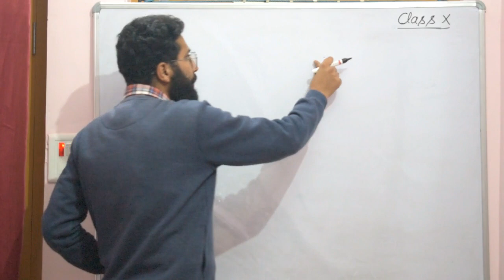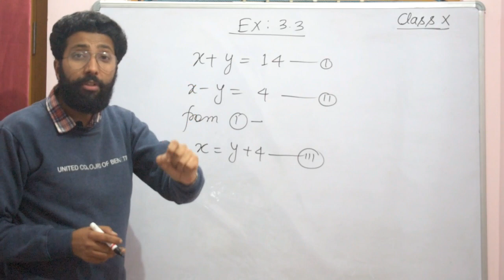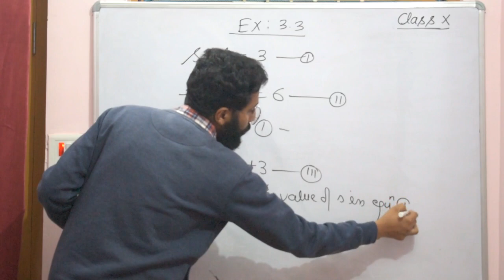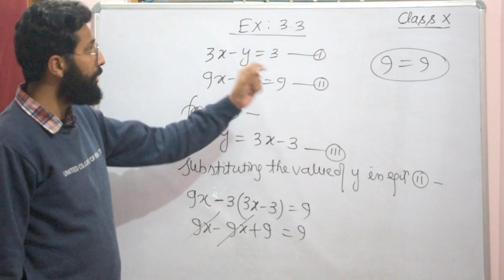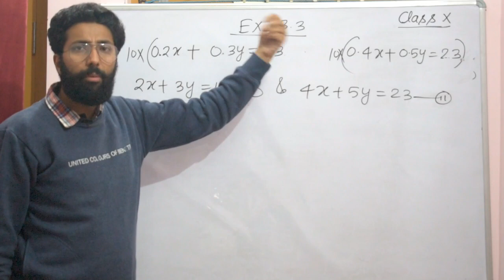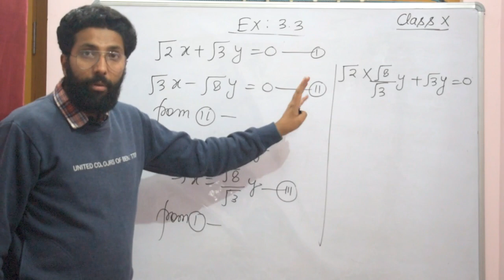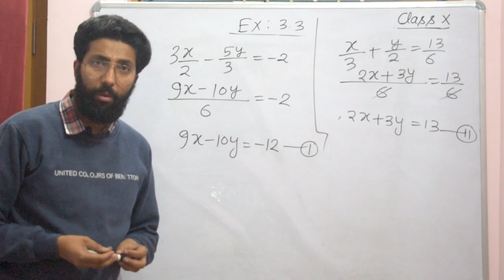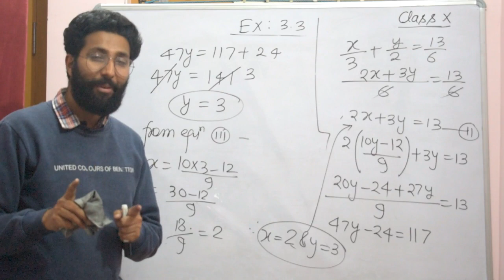Algebraic methods to solve the pair of linear equations in two variables Substitution method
In this video we will learn how to solve a system of linear equation by using method of substitution.